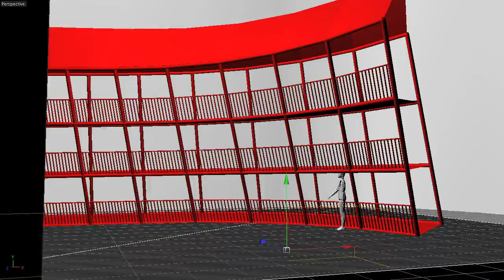globe1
for Anthony Macilwaine